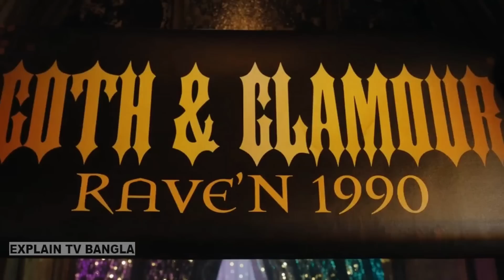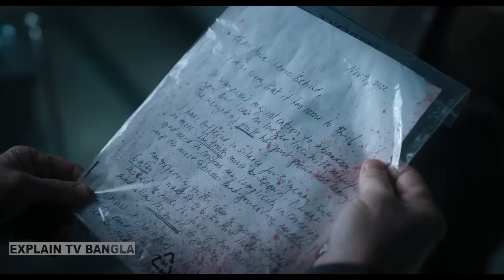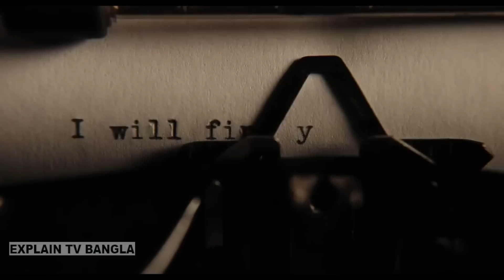দুনিয়ায় শোরগোল ফেলেছে এই ওয়েবসিরিজ | Part 2 | Wednesday | explained in bangla |explain tv2